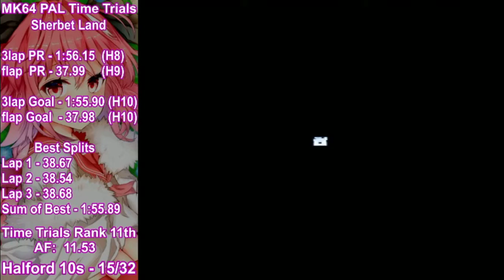MK64 Sherbet Land 3lap 1:56.05 PAL